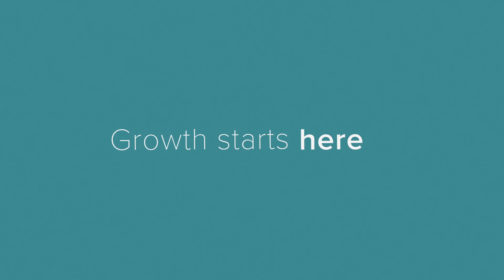Introducing "The Pearl," Charlotte's new innovation district